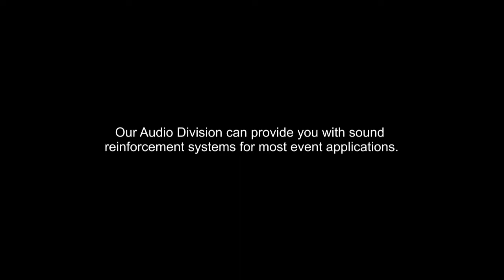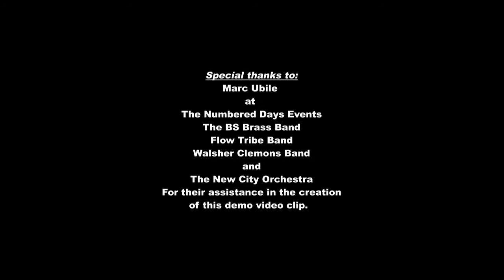Audio/Video Logistics Sound & Film Works Promo clip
Audio/Video Logistics Sound & Film Works audio division sound systems demo.